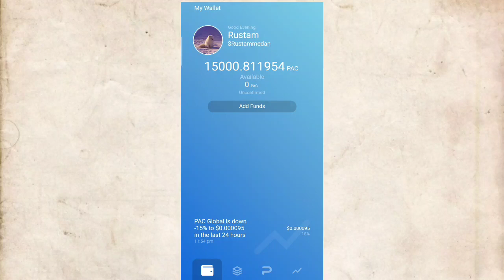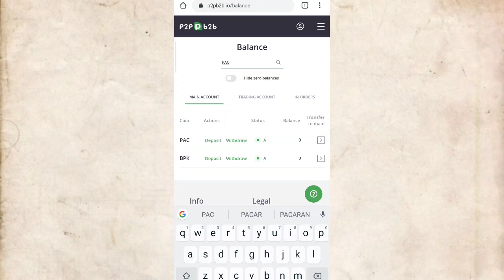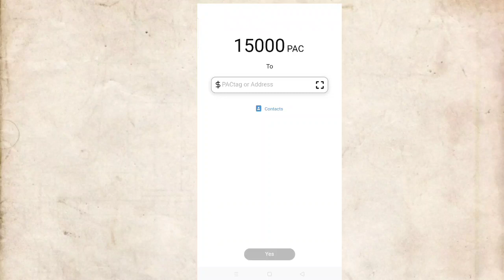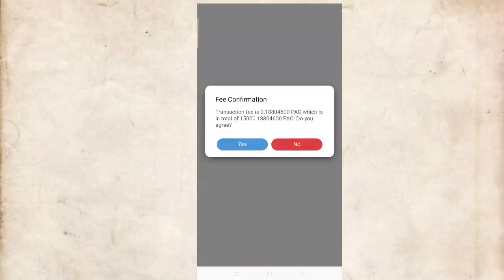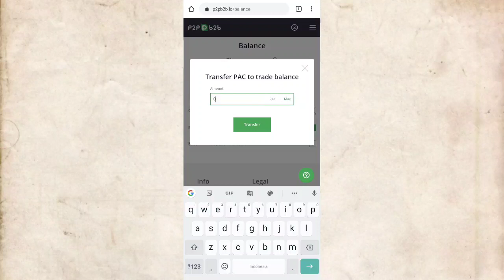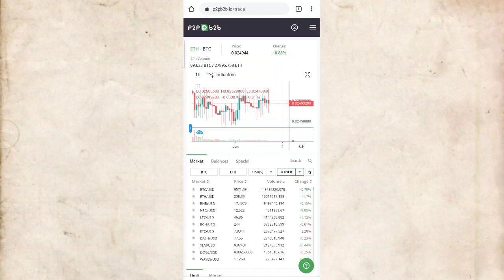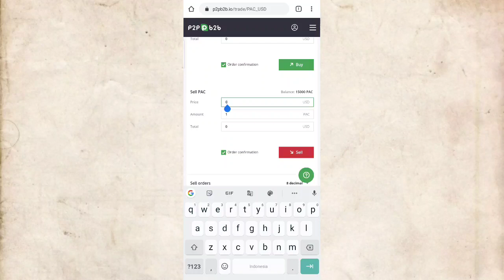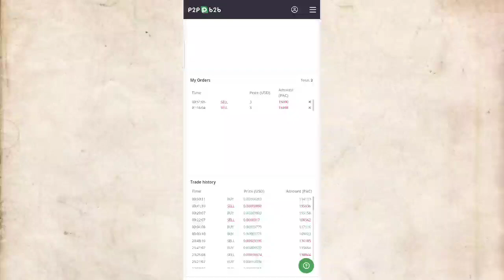Airdrop legit sukses withdraw senilai 3 dolar| PAC GLOBAL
Sukses withdraw airdrop PAC GLOBAL untuk even sudah berakhir dan buat kalian yang sudah join kemaren bisa kalian withdraw ke market p2pb2b untuk di tredingkan